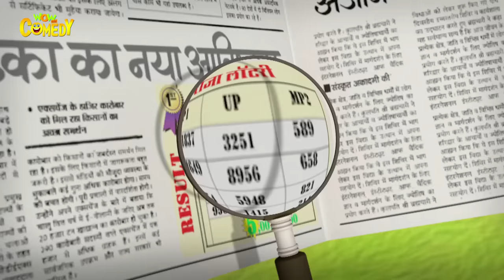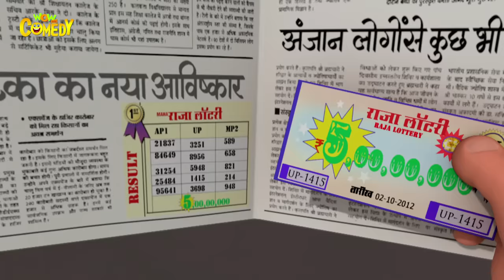Motu Patlu- EP12A | Lottery | Funny Videos For Kids | Wow Kidz Comedy